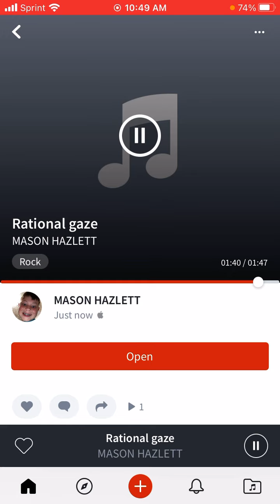Rational gaze -meshuggah cover